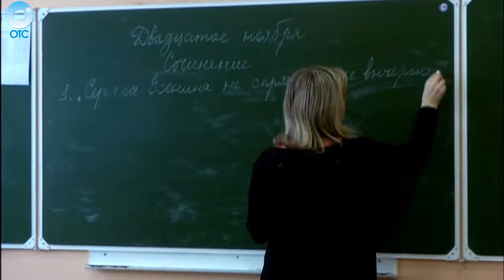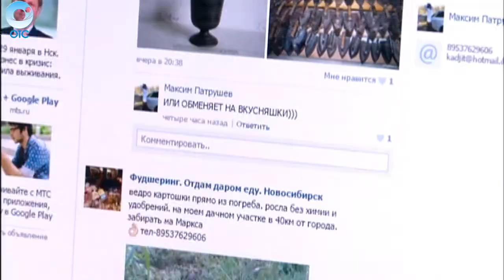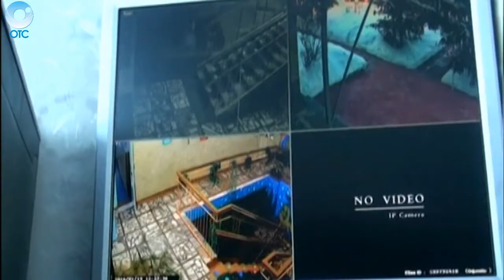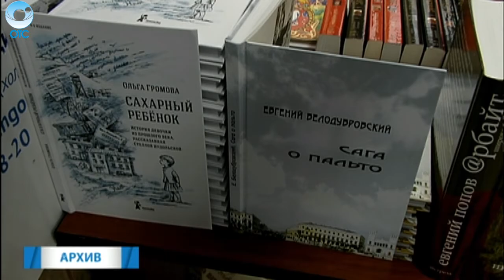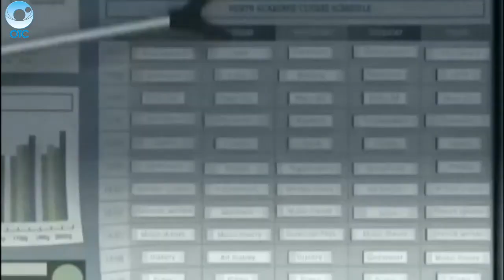НОВОСТИ 13-00: 20 января 2016